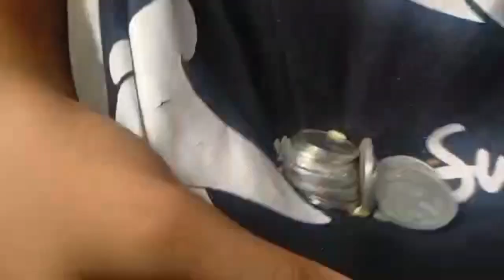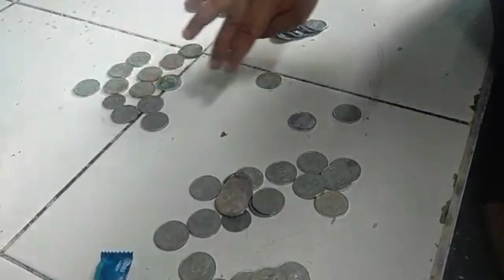SAWERAN HEBOH !! DI KONTRAKAN SEMUA TAMU IKUTAN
saweran paling heboh semua tamu ukut serta.
saweran putra anak tetangga ku yang habis disunat